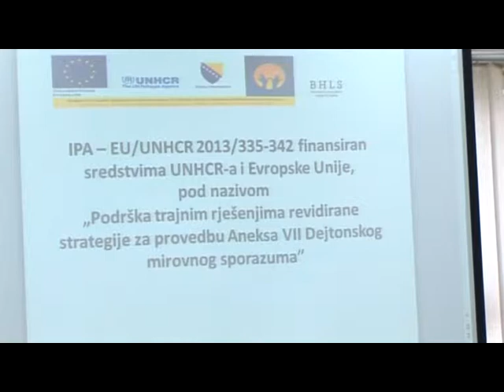Prijedor - Podijeljeni ugovori za 20 porodica vrijedni 80.000KM 5.3.2016.